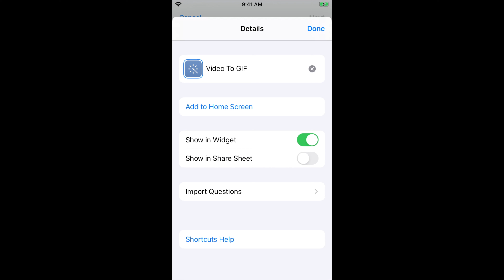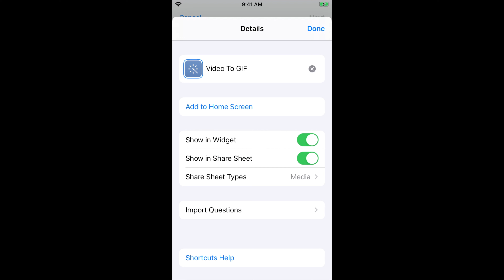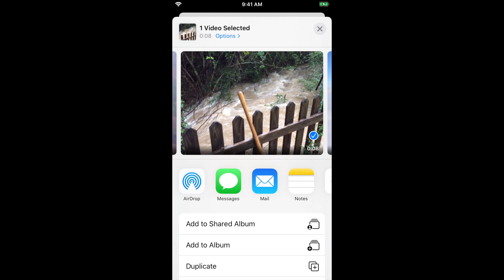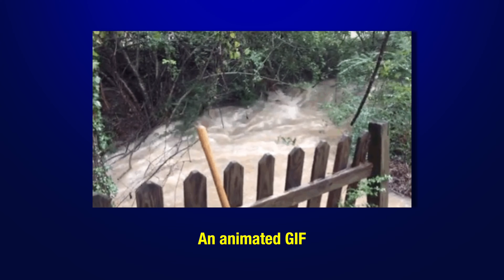How to make a GIF from an iPhone video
How can you easily make a GIF from a video on your iPhone?  Watch this video to see how you can use the Shortcuts app on your iPhone to create a simple way to convert part of a video to an animated GIF that you can then share to others.

Got requests?  Send in your suggestions via a YouTube message or via the website's contact page.